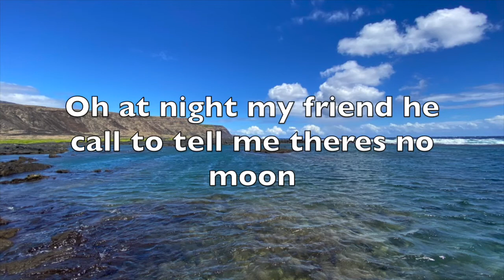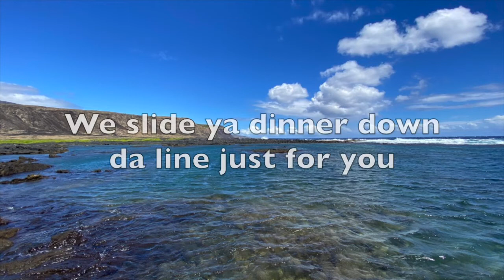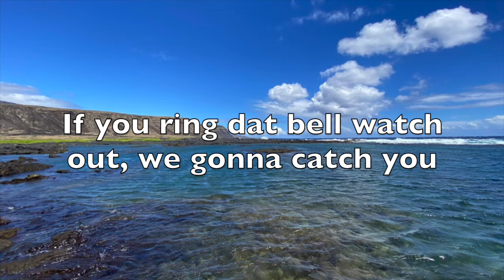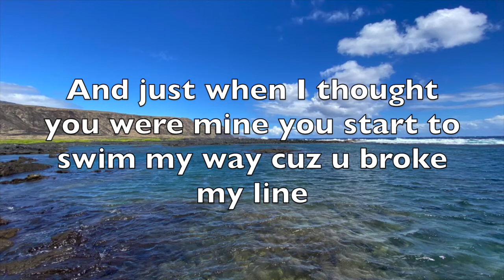Mr Pole Bender -Rising Tide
Song: Mr Pole Bender
Artist: Rising Tide
Album: Hawaiian Style
I tried to make out the lyrics best I could!! Enjoy!!! CHEEHOO!